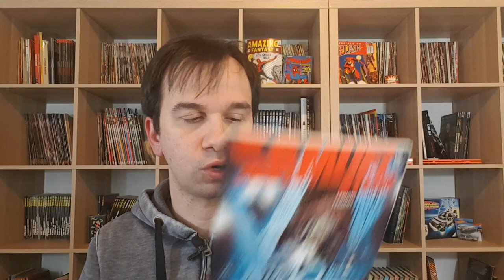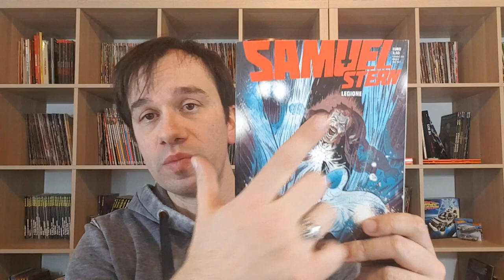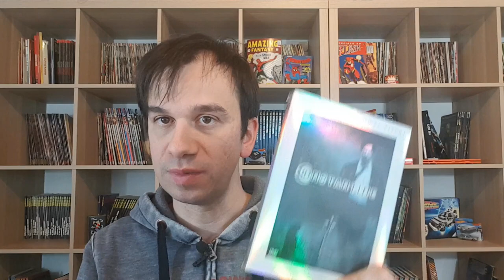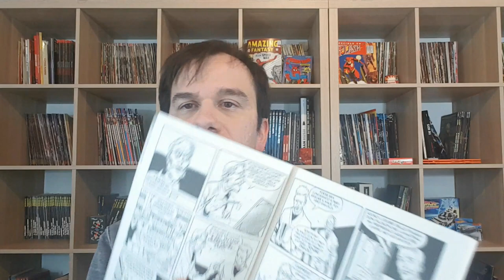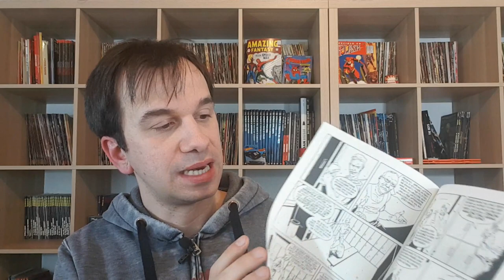Samuel Stern 3 - Ringo Starr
!!!APRITUTTO!!!

In un mondo di Demoni chiamato Legione io sono ringo Staaaaarr!

bentornati su NoMaMammazzo e torniamo a parlare di Fumetti Italiani, siamo giunti al numero 3 di Samuel Stern, iniziamo a vedere qualche nuovo personaggio, iniziano le varianti sul tema possessione demoniaca

iniziano ad esseci persone che non credono che il demon is aper forza qualcosa di malvagio, specia laddove l'uomo lo supera ampliamante!

insomma come dice Rocco Siffredi prima di lavorare "qui l'affare s'ingrossa!"

la mia recensione di oggi è un po' particolare e si limita a citarvi le referenze alla cultura pop che ho trovato lungo la lettura di questo numero molto carino!
buona lettura!

SAI CHE ALLA FINE DEL FUMETTO C'è UN QR CODE CON DEI CONTENUTI EXTRA?
se non hai un lettore QR clicca su questo link per vedere i contenuti extra del numero 3:

ACQUISTA DAI MIEI LINK E CONTRIBUIRAI A SOSTENERE IL CANALE,
se ti è piaciuto questo numero ti consiglio:
-Constantine, (Blu Ray)
Pinguini Tattici Nucleari

Telegram ➦ @nomamammazzo